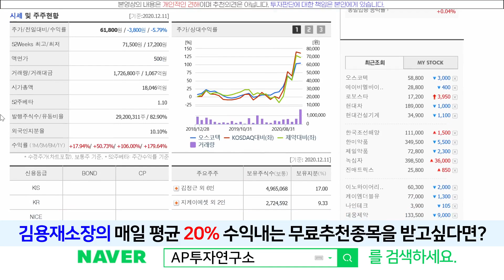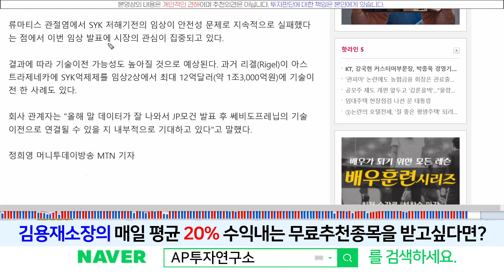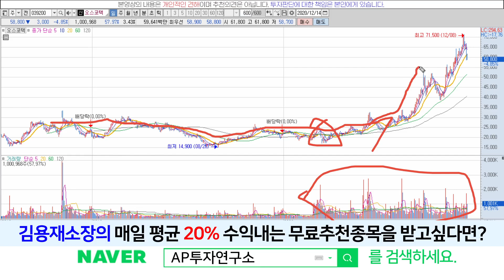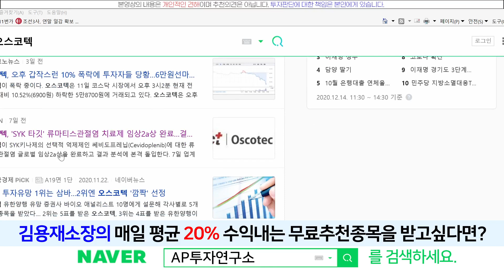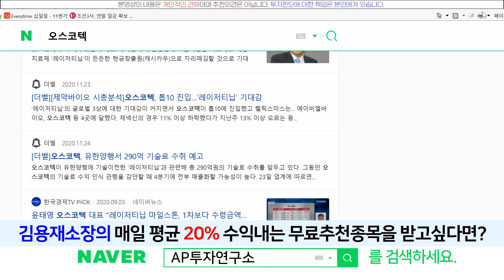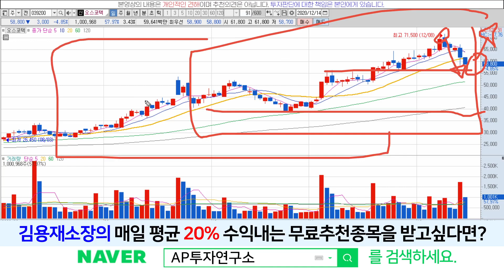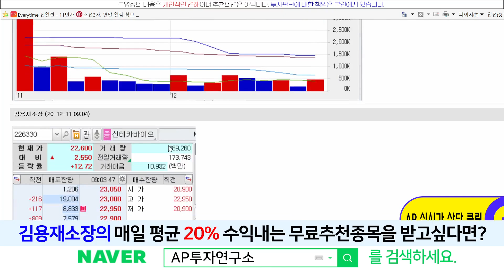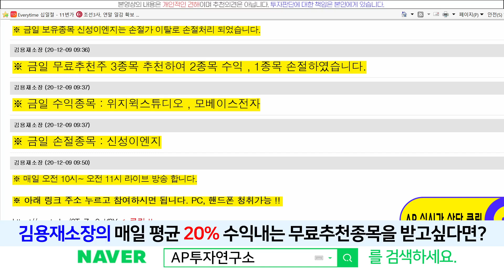오스코텍(039200) - 3일연이어 조정을 받고있다~!! 다시반등은 언제쯤 이루어질까???